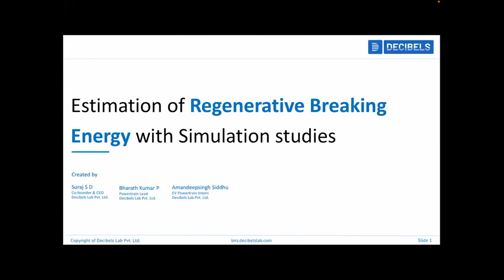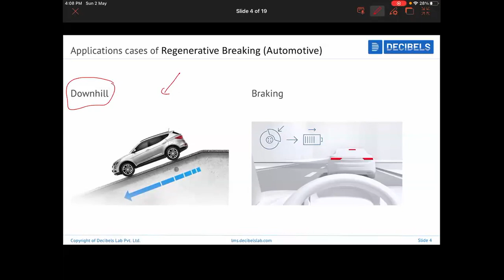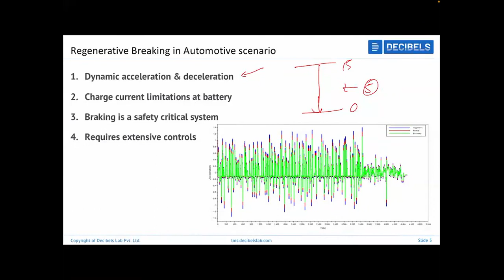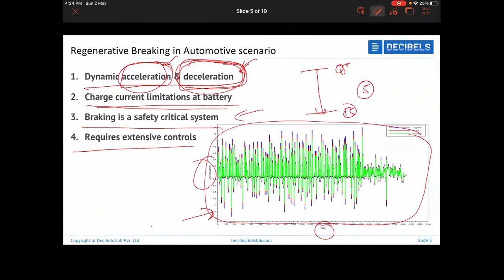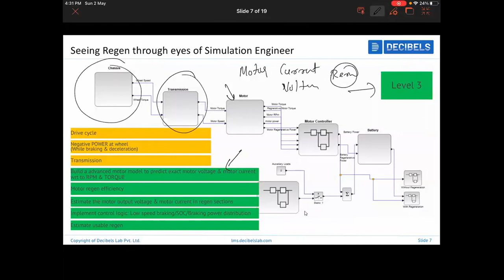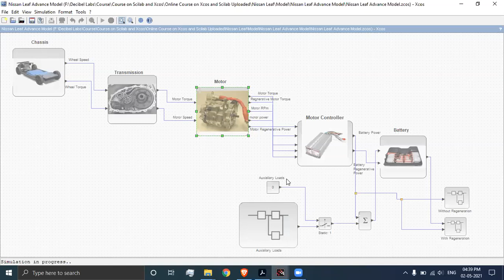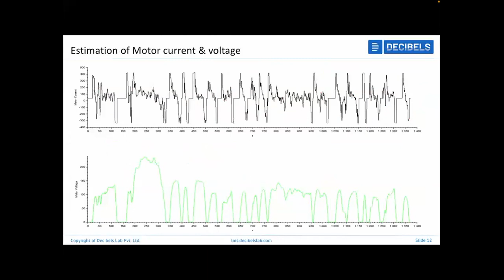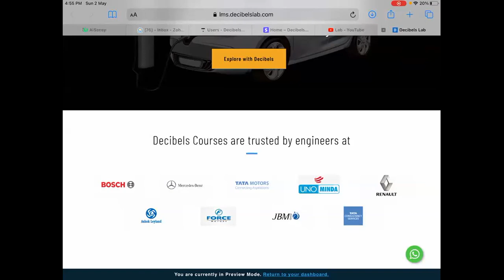Regenerative Braking Energy in Detail | Decibels Lab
This video covers the approach to estimating the regeneration energy in EVs with the help of simulation models using software like Scilab & Matlab. One can understand the importance of regen braking advantage to increase range & also to reduce carbon for prints.

If you like to learn the modelling of EV powertrain with regen, below mentioned course can fulfil your need.

Take a deeper dive into this technology with DecibelsLab and be in the know.

If you’re interested in starting your career in Electric Vehicle Industry, check out our exclusive Master Course:

Here are other interesting, in-demand courses in and around Electric Vehicles